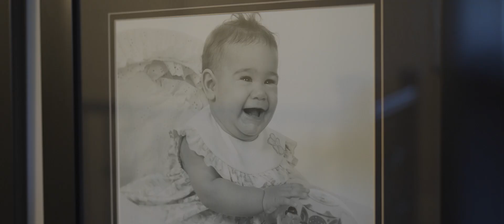Ana-Cristina + Justin | Same Day Edit | Arlington Estate